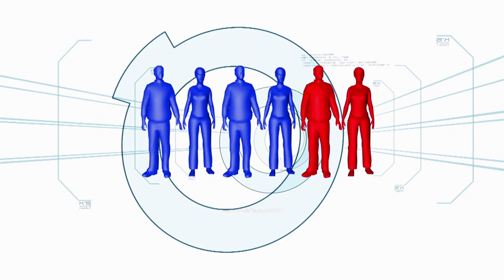Joshua, ipinakita kung paano siya umamin ng feelings kay Julia noon | Minute To Win It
Joshua Garcia and Long Mejia show how they confess their feelings to their best friend.